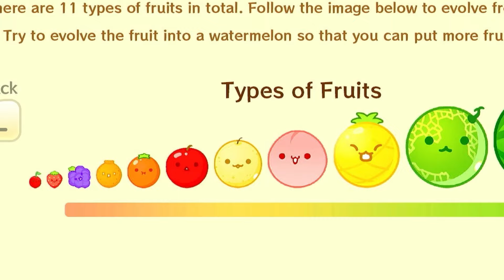SIMBA JUEGA SUIKA GAME 🍉"EL JUEGO de FRUTAS MAS VIRAL de TODO INTERNET" | WORLD RECORDS!? 🐸